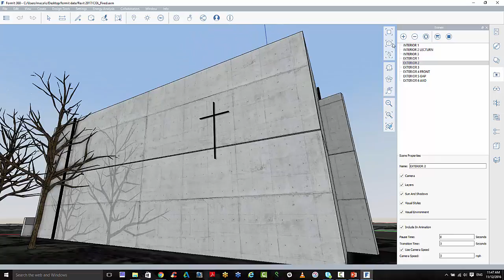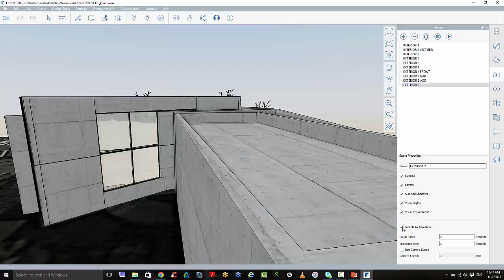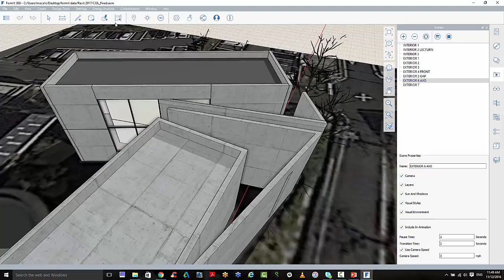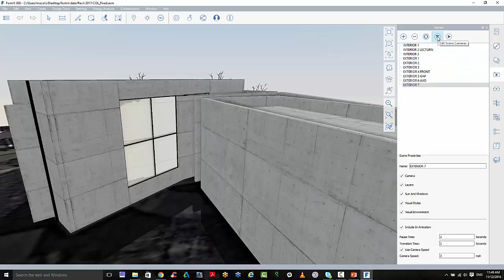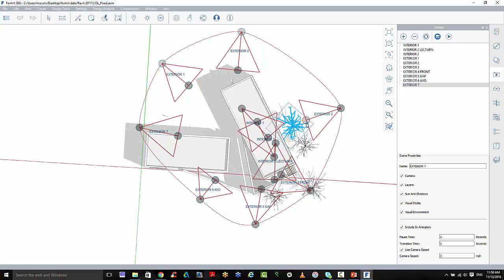Autodesk FormIt 360 animated camera set up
how to set up a camera animation in Autodesk FormIt 360